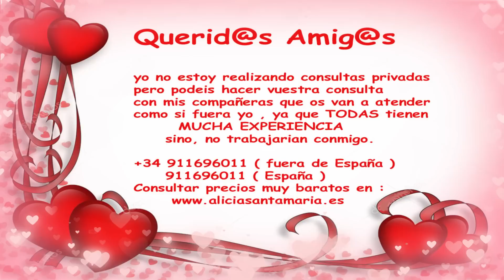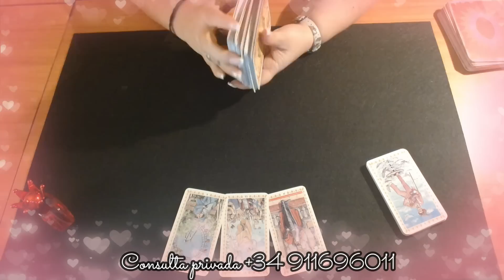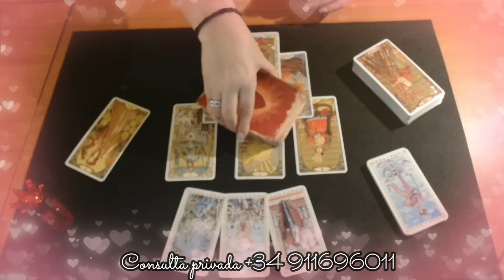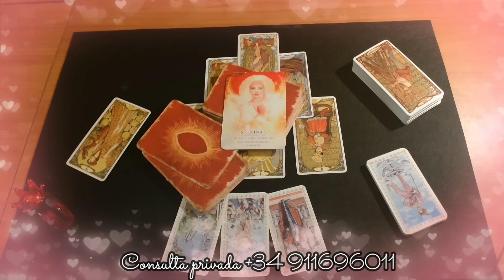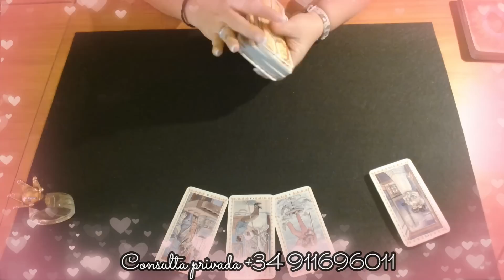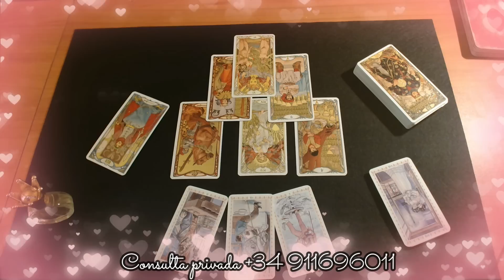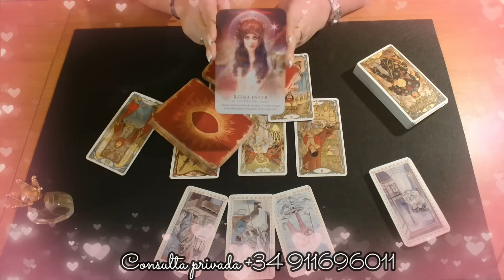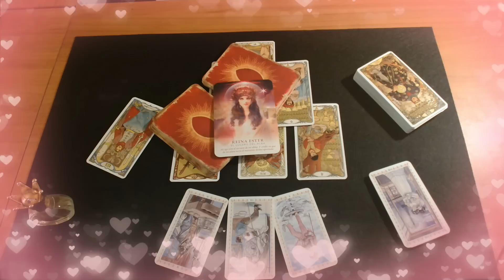QUÉ VAS A VIVIR PRÓXIMAMENTE CON TU PERSONA ESPECIAL ? Tarot interactivo .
* Aquí en mi rincón mágico quiero compartir contigo mi colección de tarots , oráculos y libros favoritos . Estos tarots son los que utilizo en cada video de mi canal :

* PARA REALIZAR CONSULTAS :

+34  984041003 - Teléfono directo de Laura Valencia ( para Canalizaciones + tarot  )

Precios a partir de febrero 2022:

15min - 7€
30min - 13€
45min -- 19€
OFERTA :
60min -- 21€

15m - 10€
20m - 14€
30m - 20€
40m - 27€
60m - 38€

* Donde podéis hacer vuestras consultas privadas por mis compañeras.